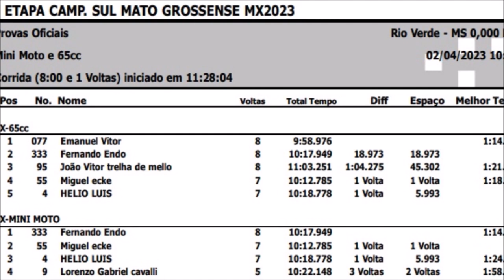Emanuel Vítor vence 65cc e Endo ganha nas Mini Motos em Rio Verde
Etapa realizada em Rio Verde (MS), nos dias 01 e 02 de abril. A bateria valeu pela segunda etapa do Campeonato Estadual Sul-mato-grossense de Motocross 2023.

Apoie o blog Holeshot e seja nosso parceiro, fazendo essa e outras produções serem possíveis.

Mais informações no whats up - 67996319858